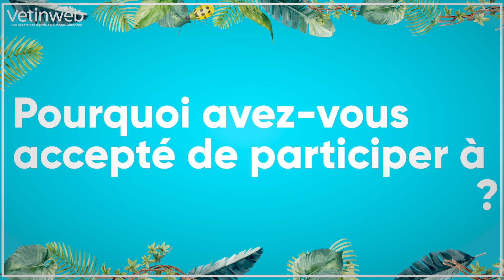Vet'inweb Event - Interview Dr vétérinaire David Sayag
David SAYAG est vétérinaire oncologue spécialiste en médecine interne des animaux de compagnie, DIU radiologie interventionnelle : Les applications en médecine vétérinaire.